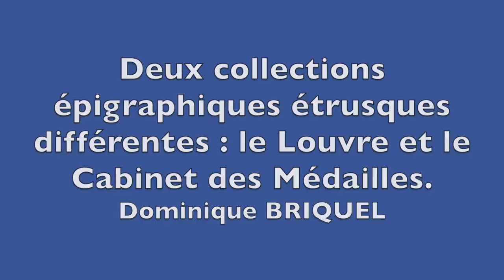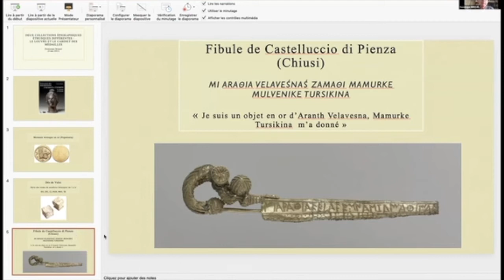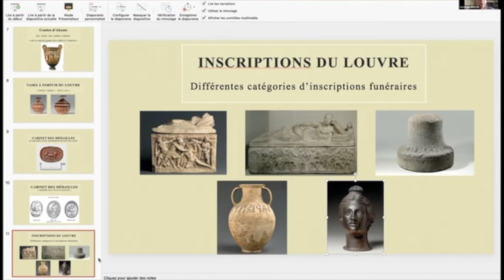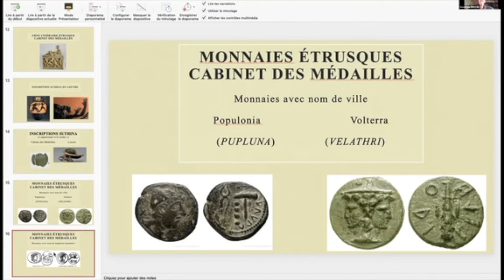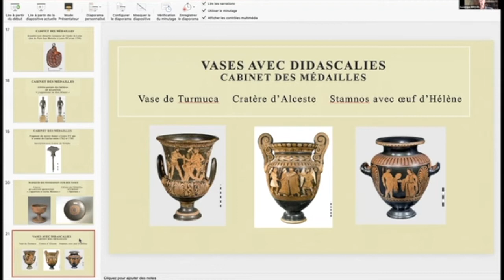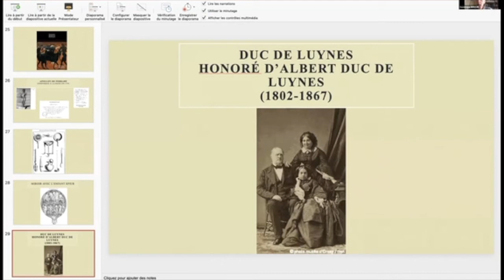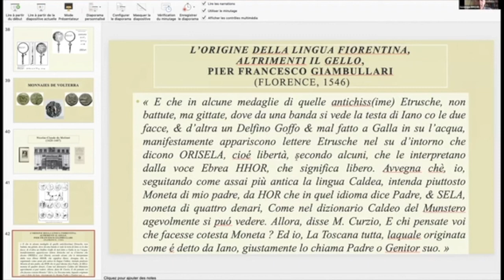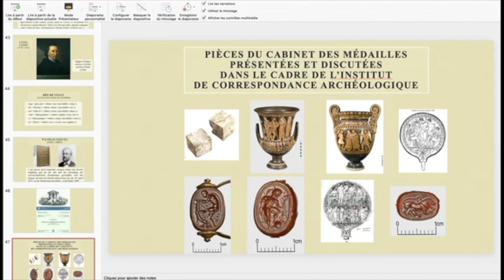Dominique BRIQUEL - 145e congrès des sociétés savantes, Nantes, 4 au 7 mai 2021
" Deux collections épigraphiques étrusques différentes : le Louvre et le Cabinet des Médailles" par Dominique Briquel, session présidée par Bruno Delmas.